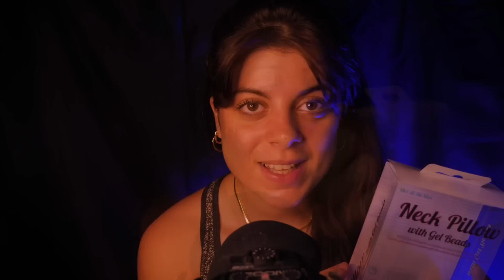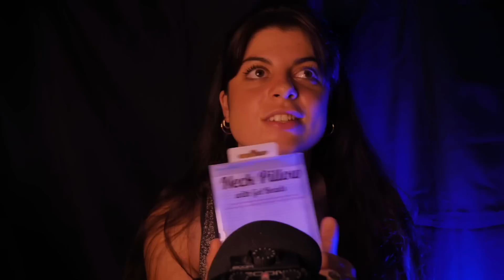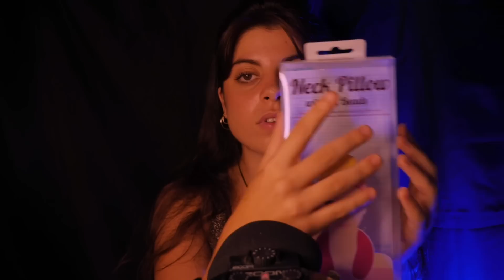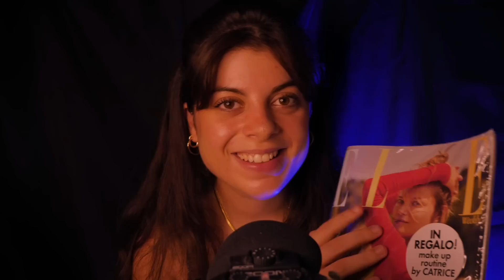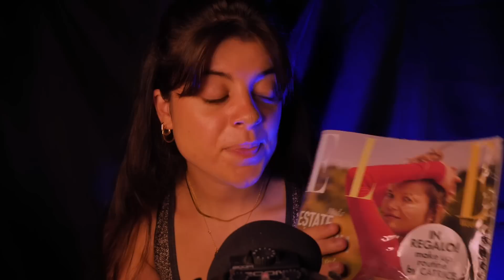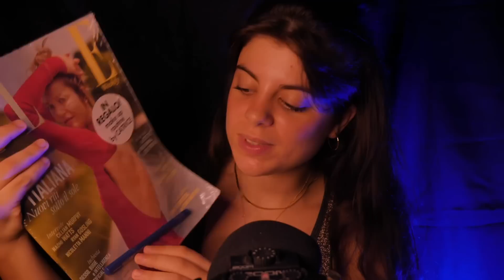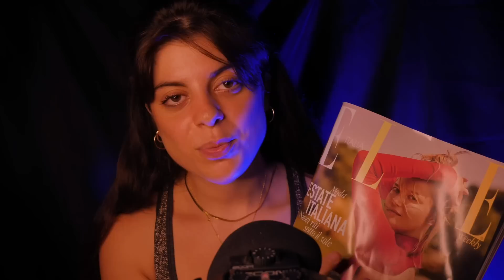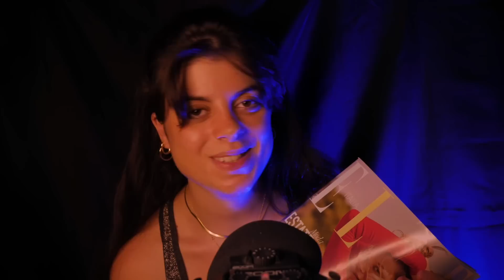RILASSATI con del tapping e la mia voce 💜🌙 ASMR ITA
00:00 tapping e scratching su pochette
07:10 tapping su plastica dura
11:46 tapping su cuscinetto in gel
16:07 touching su rivista incelofanata
19:17 tapping e scratching su rivista